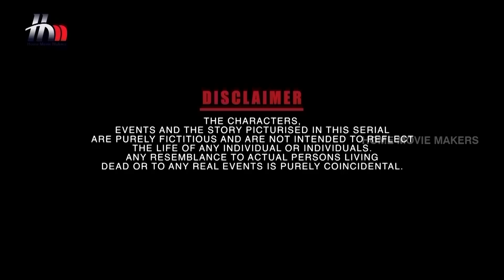Ganga Tamil Serial | Episode 327 | 27 January 2018 | Ganga Latest Serial | Home Movie Makers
Ganga Tamil serial Full Episode 327 telecasted on the 27th January  2018 exclusively on Home Movie Makers. Ganga latest Tamil serial features Piyali P Munsi, Pradeep Benetto Ryan, Yuvarani, GK and L Raja in lead roles. Ganga serial is directed by N Sundareswaran, Story & Screenplay by Indhra Soundharajan, Produced by Home Movie Makers.

Piyali P Munsi who has been a part of few of the topmost Bollywood serials acted in serials like Savdhaan India, Sasural Simar Ka. Siya Ke Ram, Bandhan, Santoshi Maa etc., plays the lead role in Ganga

Mounica who is known for her roles in serials like Radha Madhu, Laya, Raktha Sambandham, Kunkuma Rekha and also did a set of movies like Annavaram, Stalin, Athadu along with actors like Pawan Kalyan, Mahesh Babu, Chiranjeevi etc., makes her debut in Tamil serials in and as Ganga.

Ganga Tamil Serial Cast & Crew:

Actors: Piyali P Munsi, Pradeep Benetto Ryan, Anuradha, Yuvarani, GK, L Raja, Mounika, Prabhavathi, Aravind and Naveen among others.

DOP: Vaseekaran
Dialogues: Ashokan
Story & Screenplay: Indhra Soundharajan
Executive Producer: Anand Joy
Project Head: Anusha Vijay Kumar
Director: N Sundareswaran
Creative Head: Sujataa Vijay Kumar
Production: Home Movie Makers